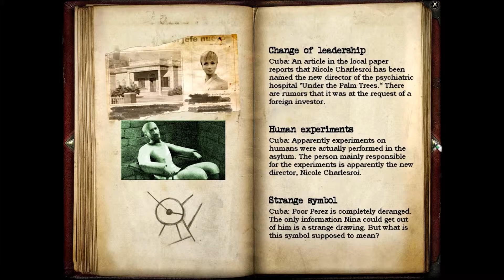Let's Play - Secret Files: Tunguska - Part 24 - Filet o' Fish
Hello and welcome to Secret Files: Tunguska, a point and click adventure based around the real event of the explosion that happened in 1908 in the region of Tunguska.

Secret Files: Tunguska was developed by Animation Arts and published by Deep Silver